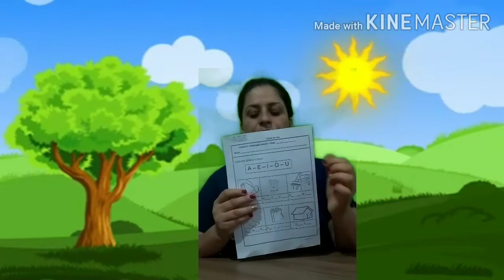Infantil IV B 30/06/2020 Recordando as vogais